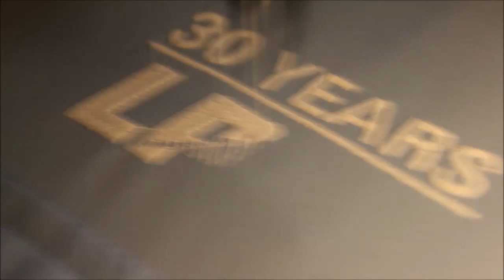Digitizing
embroidery digitizing and sample sewing..
LPPC celebrating 30 years in Austin!